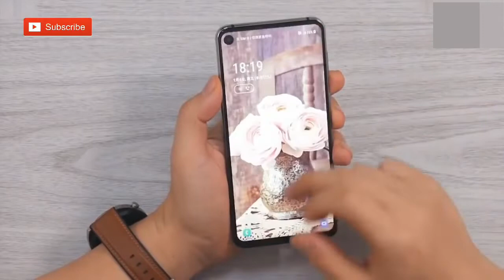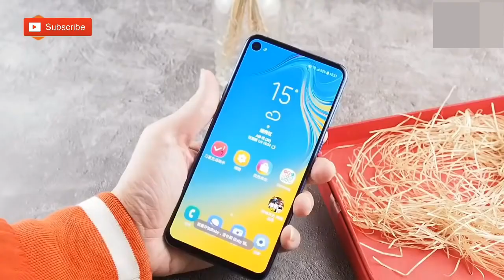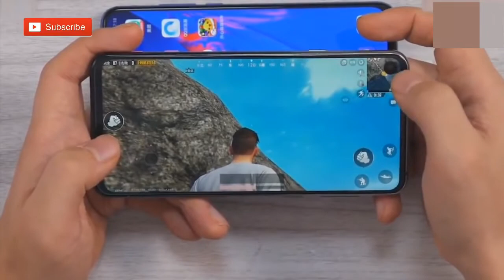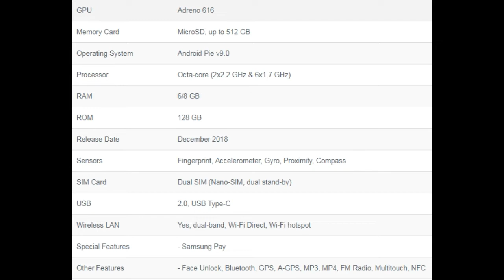Samsung Galaxy A8s Full Specifications (Chill all time)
Samsung Galaxy A8s Rating & Review by MobileDokan
DESIGN - 90%
FEATURES - 85%
PERFORMANCE - 84%
PRICE - 85%
86%
Very Good!
Samsung Galaxy A8s is the first "punch-hole" camera design phone of the world. It quickly became the most wanted design at the end of 2018. It is innovative, minimal, practical and elegant at the same time. To compete with it, Huawei announced the Huawei Nova 4 which is also very similar regarding the features of this one. So, we will also try to compare some aspects of both phones in this short review.

If you observe the look of the device, there is not much change than the conventional Samsung full-view design expect that it is finer on the front side. A simple yet precise and necessary modification meant a lot for the consumers. The typical notch design is disturbing from time to time because users tend to go for a flat viewing experience. Turning the notch on and off is also a bit confusing sometimes. On the other hand, a full bezel on the top looks useless and takes up too much unnecessary space. Waterdrop notch is surely better, but it is connected with the top and looks like a waterdrop whereas the naturally perceived form of a lens is like a rounded hole. Yes, for now, we have it as it should be. But we do think that in the near future we may have the lens hidden inside the display and it will be viewable only if you turn it on and want to use it.

The back side is made of glass and looks unexceptional. If you are a minimalist regarding design go for it over Huawei Nova 4's glossy back. Both front and back cameras are similar to Nova 4. But Nova 4's back camera is ahead with its higher megapixel and ultra-wide lens. On the other hand, the photos in Galaxy A8s looks more natural and less AI polished like Nova 4. It comes down to art for us. Would you prefer glossy outlook with different 3D colors and polished photos using fine artificial intelligence or a minimalist, simple outlook with more natural photos? One clear disadvantage here is that you can only shoot Full HD video which is lower in quality than Nova 4's UHD shooting.

Performance wise, it is slightly lower than flagship level with the Snapdragon 710 chipset. It may provide similar performance like Nova 4's Kirin 970 chipset but GPU performance is slightly lower in this one. But Samsung and Qualcomm are more trusted than Huawei and Hisilicon Kirin in the current market. So, the question is would you prefer more trustworthy or a bit better performance? They say, "go sure and slow; live longer" which sums up our preference.

Among other features there are USB Type-C, fingerprint, face unlock, fast battery charging etc. But there is no 3.5mm jack.